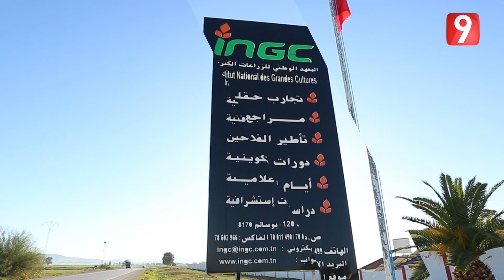السانية S02 EP36 P03